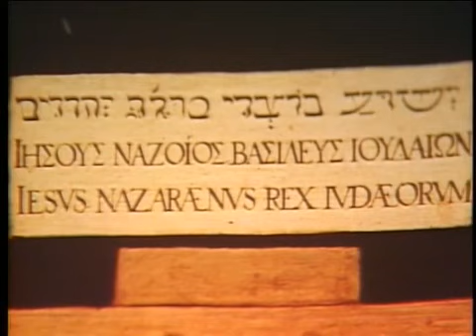EWTN Scriptural Rosary Sorrowful Mysteries